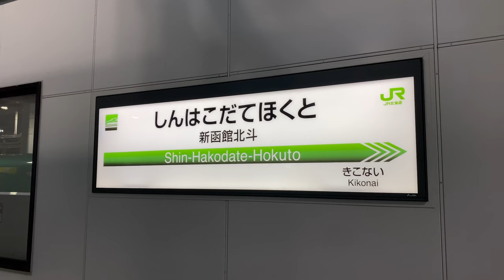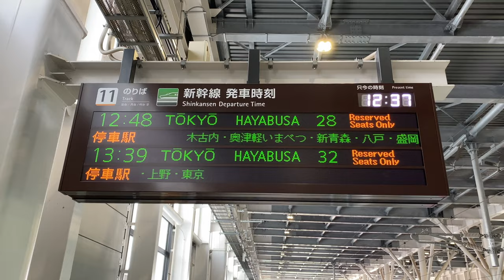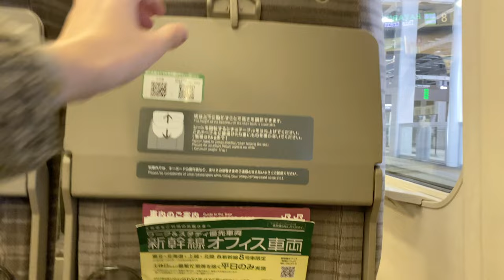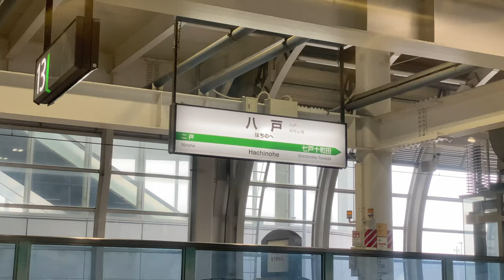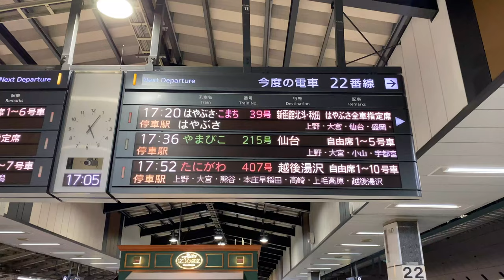[CC字幕]日本最速 北海道新幹線はやぶさ号で北海道から東京へ 青函トンネルを通る4時間の新幹線旅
★4K60fps対応

盛岡駅の発車メロディーは、@201kaisoku 様のチャンネルのものを使わせていただいています。ありがとうございます。

新幹線E5系・H5系の車内徹底紹介はこちらから：

【目次】
00:00 北海道新幹線
00:37 函館から新函館北斗駅へ はこだてライナー
01:53 東北・北海道新幹線E5系・H5系
03:45 新函館北斗駅を発車
06:12 青函トンネルへ
09:50 奥津軽いまべつ駅から新青森駅へ
12:27 新青森駅〜盛岡駅
17:10 盛岡駅 はやぶさ・こまちの連結シーン
19:41 盛岡駅〜仙台駅
26:10 仙台駅〜大宮駅
31:34 大宮駅〜東京駅
32:51 東京駅到着
34:46 はやぶさ・こまち 東京駅発車シーン